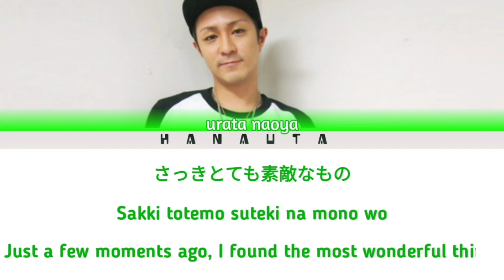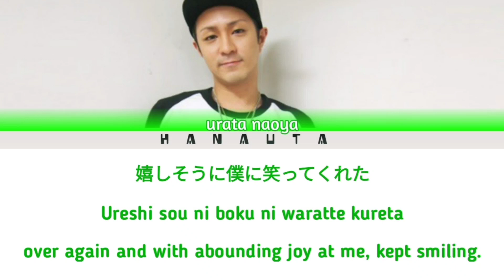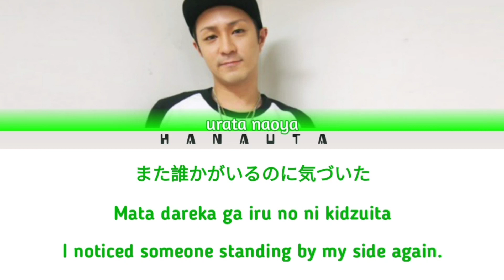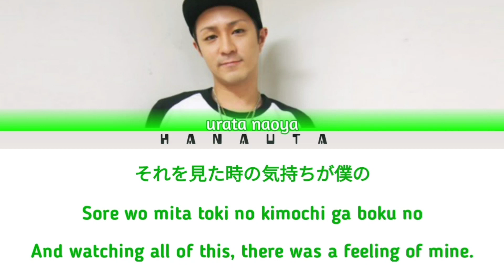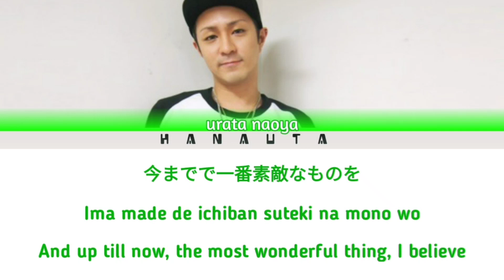urata naoya (浦田直也) - Boku ga Ichiban Hoshikatta Mono (僕が一番欲しかったもの) (Kan / Rom / Eng lyrics)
I know I've been playing around with a lot of fonts when it comes to soloists but I think imma stick with these they match what I use on my computer the most

• Artist (歌) : urata naoya (浦田直也)
• Album (アルバム) : UNCHANGED（アンチェンジド）
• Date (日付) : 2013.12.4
• Tags (タグ)

▪︎Lyricist (作詞) : 槇原敬之 (Makihara Noriyuki)
▪︎Composer (作曲) : 槇原敬之 (Makihara Noriyuki)